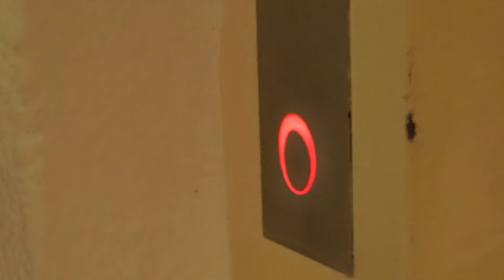Majorca 2019: Day 4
The One with the submarine boat! 🐟